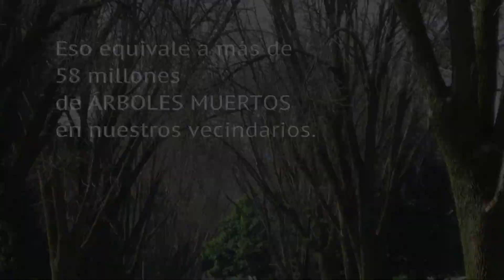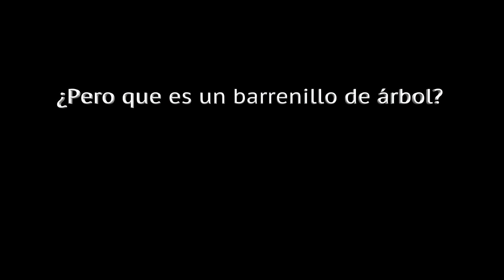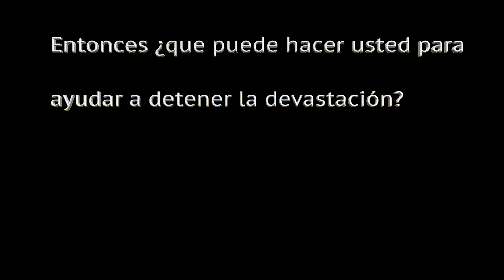Barrenillo de Árboles Estan Matando Nuestros Árboles en California